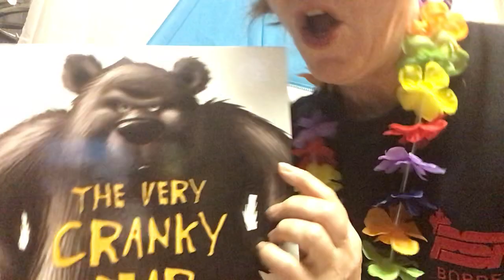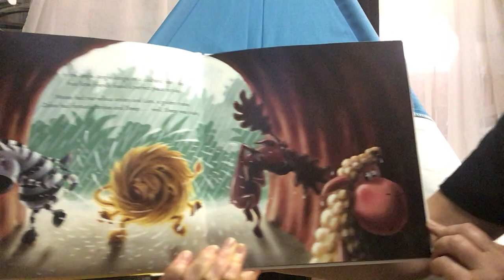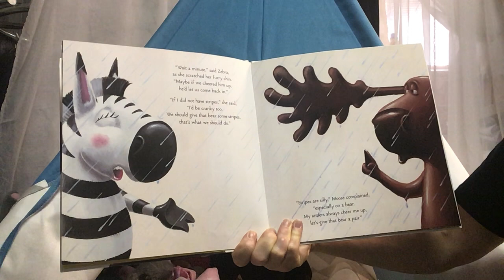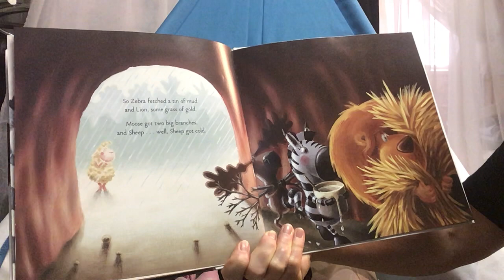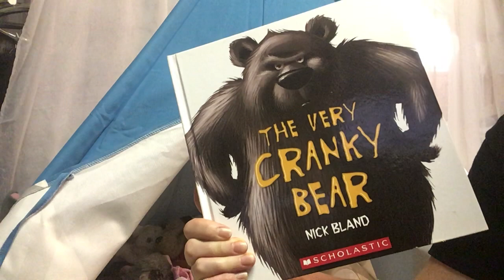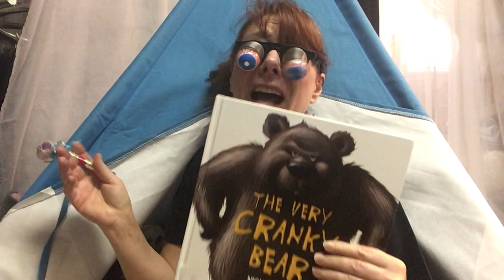Base Borden Public & Military Library Storytime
Base Borden Public & Military Library, Librarian Paula celebrates wacky Wednesday and reads aloud “The Very Cranky Bear” to get the ‘crankies’ out.
Totally wacky!
(By Nick Bland, published by Scholastic Ltd)